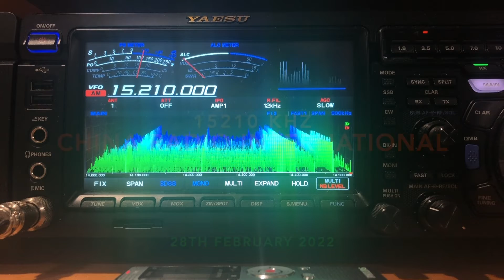China Radio Int 15210 kHz 28022022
China Radio International broadcasting on 15210 kHz on 28th February 2022, as heard at the home of VK5PAS, south of Adelaide, South Australia.